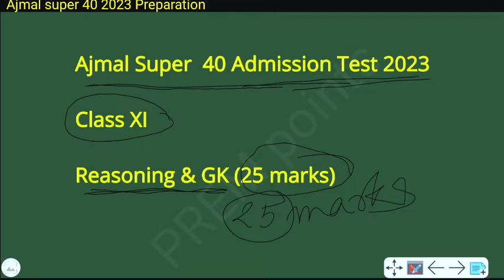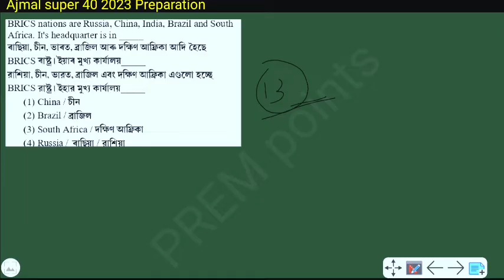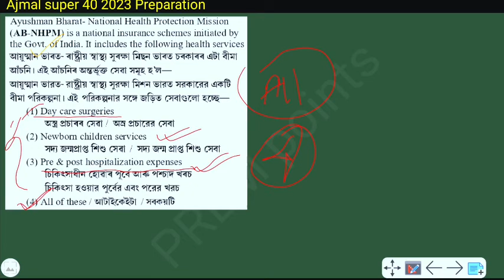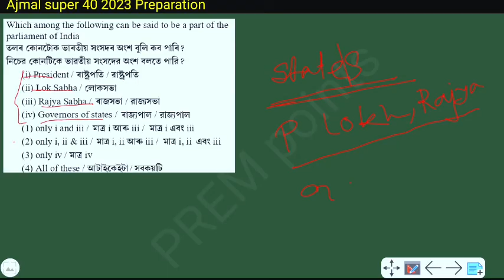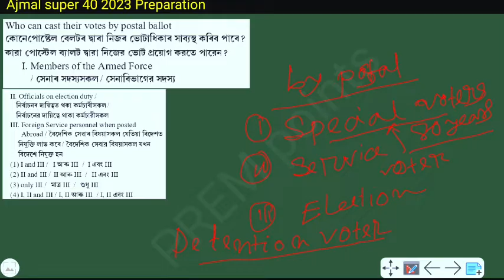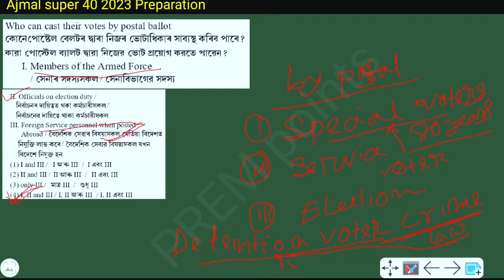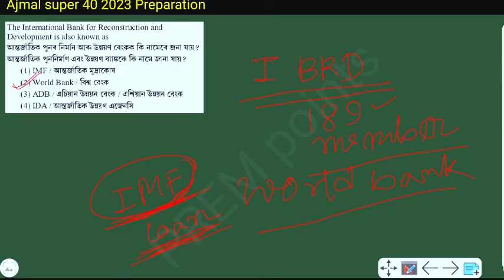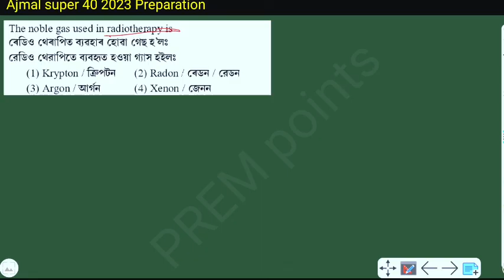Ajmal super 40 Admission Test 2023 || Reasoning & GK Previous Year Questions || Assamese/English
you can get all the information from this channel related to this exam